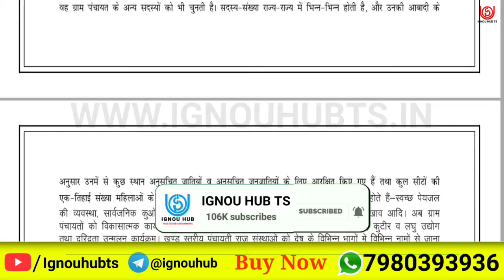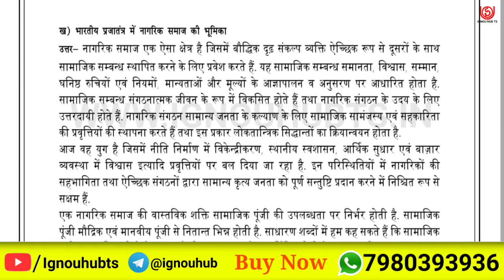MPS-03 Solved Assignment 2021, MPS-03 Solved Assignment 2021 in Hindi, MPS 03 Assignment